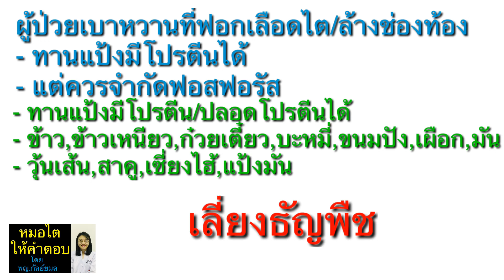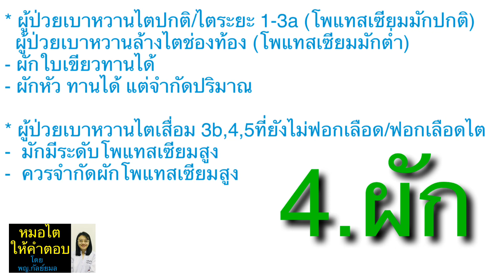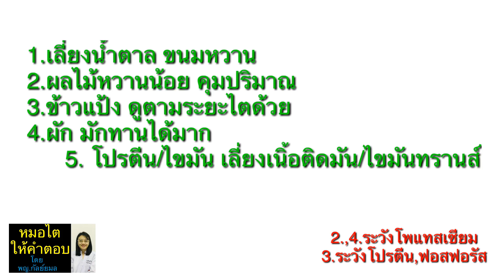Dr Gunyamol ep 41 5 อาหาร ผู้ป่วยเบาหวานควรเลี่ยง(2)(ไตดี/ไตเสื่อม) หมอไตให้คำตอบ โดย พญ.กัลย์ยมล😀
อาหารที่ผู้ป่วยเบาหวาน ควรทาน/ควรเลี่ยง
3.กลุ่มข้าวแป้ง
- เบาหวานไตปกติ/ไตระยะ 1-3a
ควรเลือกข้าวไม่ขัดสี,ธัญพืช
- เบาหวานไตระยะ 3b ,4,5 ยังไม่ฟอกเลือด ยังไม่ล้างข่องท้อง
ควรเลือกข้าวแป้งไม่มีโปรตีน
เลี่ยงธัญพืช
- เบาหวานฟอกไต/ล้างช่องท้อง
เลือกทานได้ทั้งข้าวแป้งที่มี/ไม่มีโปรตีน
4.ผัก
เบาหวานไตปกติ/ไตระยะ 1-3a ทานได้ไม่จำกัด
เบาหวานไตระยะ 3b,4,5,5 ฟอกเลือด มักมีโพแทสเซียมสูง
   ถ้าผลเลือดโพแทสเซียมสูงควรเลี่ยงผักที่โพแทสเซียมสูง
5.โปรตีน/ไขมัน
เลือกโปรตีนคุณภาพ ไม่ติดมัน
เลือกไขมันดี เลี่ยงไขมันจากสัตว์/ไขมันทรานส์

2.สมัครเป็นสมาชิกช่อง เพื่อท่านจะได้รับป้ายสมาชิกเวลาคอมเม้นท์ข้อความ จะมีโอกาสที่คุณหมอจะเห็นข้อความมากกว่าคนอื่น เพียง 50 บาทต่อเดือน (แนะนำสมัครทางคอมพิวเตอร์ค่ะ)
3.สามารถปรึกษา พญ.กัลย์ยมล ธรรมนิรมล (อายุรแพทย์โรคไต ปัจจุบันทำงานที่ รพ.กรุงเทพอุดรค่ะ ) และนักกำหนดอาหาร ได้เป็นรายบุคคลออนไลน์ สอบถามเพิ่มเติม ทางลิงค์นี้นะคะ
4.สามารถฝากคำถามที่ไลน์ โดยพิ่มพ์@doctorning เพื่อหมอและทีม จะตอบใน live วันอาทิตย์ ประมาณบ่าย สอง ใน facebook และ youtube นะคะ (ไม่มีค่าใช้จ่ายค่ะ)
5.สามารถติดตามความรู้ได้อีกหนึ่งช่องทางทาง Facebook ค่ะ